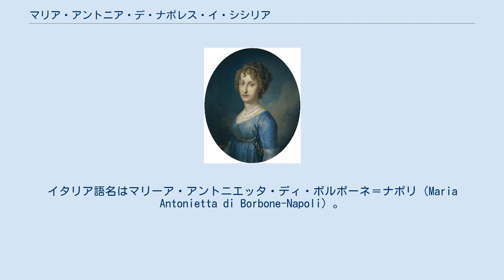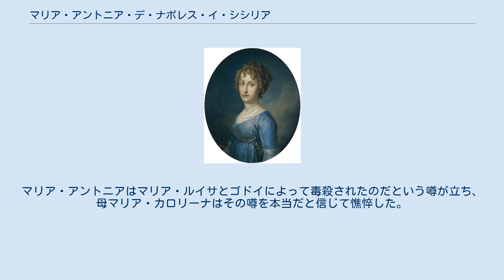マリア・アントニア・デ・ナポレス・イ・シシリア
マリア・アントニア・デ・ナポレス・イ・シシリア（スペイン語：María Antonia de Nápoles y Sicilia, 1784年12月14日 - 1806年5月21日）は、スペインのアストゥリアス公フェルナンド（のちに国王フェルナンド7世として即位）の最初の妃。
名はマリア・アントニエッタ（María Antonieta）とも。
イタリア語名はマリーア・アントニエッタ・ディ・ボルボーネ＝ナポリ（Maria Antonietta di Borbone-Napoli）。
 ナポリ＝シチリア王フェルディナンド4世／3世（のちに両シチリア王フェルディナンド1世となった）と王妃マリア・カロリーナの八女として、カゼルタ宮殿で誕生した。
母方の叔母であるフランス王妃マリー・アントワネットにちなんで名付けられた。
知的で可愛らしい少女であったマリア・アントニアは、17歳の時には数カ国語を解したという。
 スペインとの同盟関係のため、従兄に当たるアストゥリアス公フェルナンドと婚約した。
同時にマリアの兄フランチェスコ（のちのフランチェスコ1世）はフェルナンドの妹マリーア・イザベッラと婚約するという二重婚約であった。
 1802年10月、バルセロナでフェルナンドと結婚した。
しかし、マリア・アントニアは母に宛てて夫フェルナンドの醜さ、不作法についての深い幻滅を記していた。
加えて、1804年と1805年の2度マリア・アントニアは流産し、後継者を生むことができなかった。
マリア・アントニアは夫の母であるマリア・ルイサ・デ・パルマに、マリア・カロリーナ同様に非常に嫌われていた。
マリア・ルイサはスペイン宰相マヌエル・デ・ゴドイ（当時、マリア・ルイサの愛人と噂されていた）に宛てて、マリアを「マリア・カロリーナの唾、毒を持つマムシ」であると記した。
そのうえマリア・ルイサは、マリア・アントニアの所有する本やドレスを精査し始め、一度はマリア・アントニアを驚かすために彼女をエル・エスコリアル修道院の地下室で転ばせることまでした。
 このような仕打ちにもかかわらず、マリア・アントニアは怠惰な夫フェルナンドを制して、反ゴドイ（そして反マリア・ルイサ）派を作って対抗した。
しかしそれは長く続かず、マリア・アントニアは結核を患って健康を悪化させ、1806年5月に急死した。
マリア・アントニアはマリア・ルイサとゴドイによって毒殺されたのだという噂が立ち、母マリア・カロリーナはその噂を本当だと信じて憔悴した。